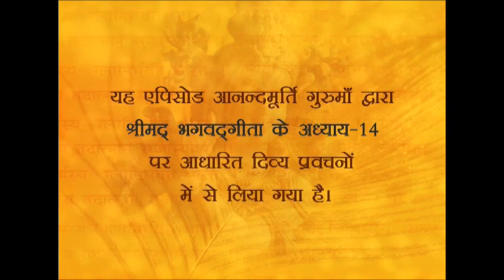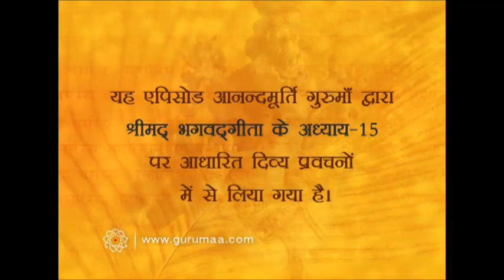Srimad Bhagavad Gita -AV Episode 1094 (24 July 2015)